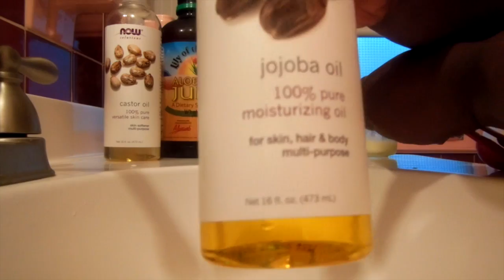Moisturized Hair.. Ft. KimmayTube Leave In Conditioner!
This video is about Moisturized Hair.. Ft. KimmayTube Leave In Conditioner! I re moisturize my hair every 2 -3 days using this awesome diy leave in conditioner!